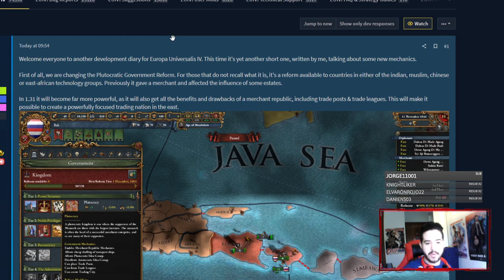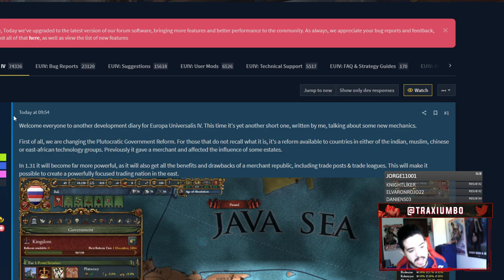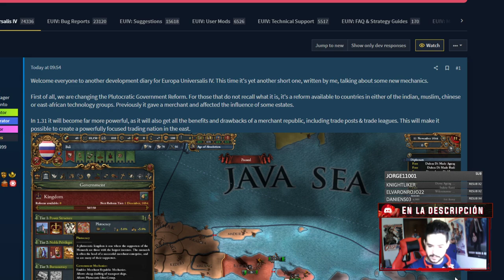¡Nueva Mecánica para Oceanía y Rework a la Reforma Plutocrática! - Europa Universalis IV 1.31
Seguimos con los Diarios de Desarrollo de Europa Universalis IV en español, concretamente este nos trae cambios  a los países de Asia con un rework a las reformas plutocráticas que nos habilitan una nueva mecánica!